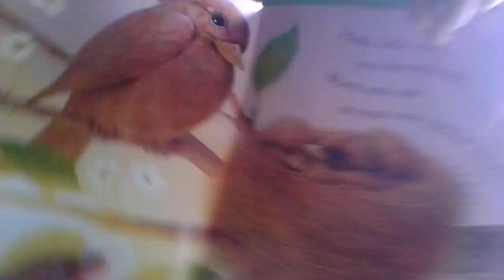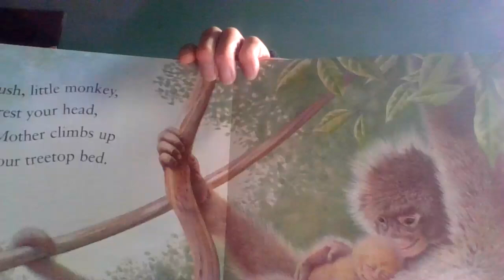Hush Little One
It’s Bedtime For All the Animals come see what happens at bedtime.

Written By: John Butler
Read Aloud By: Nan (Brenda Lovett)
Produced By: Bedtime with Nana

SHARE with Someone You LOVE

We love all of our babies!